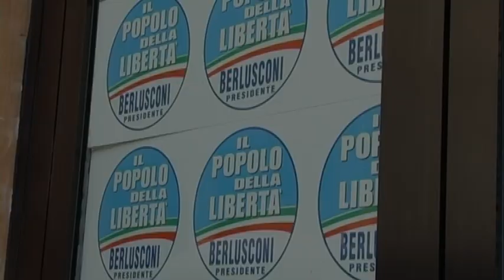Gabanelli, Galan (Pdl): "Una così grossa non l'avevo mai sentita. Folle e incivile"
Meglio Amato e D'Alema? Gasparri: Noti i nomi condivisi, uno strappo da parte del PD - prosegue il Senatore PdL - sarebbe un errore gravissimo. Santanchè: "Amato? Io preferisco Berlusconi" Galan: Gabanelli? "Niente di più folle ed incivile".